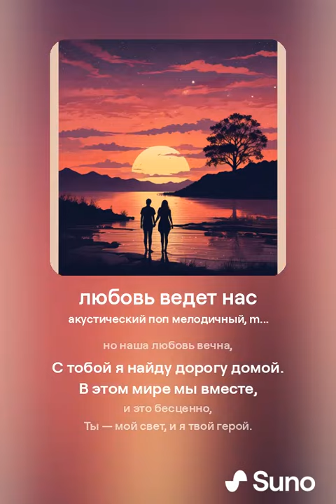Любовь ведет нас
Очередной совместный шедевр с нейросетями